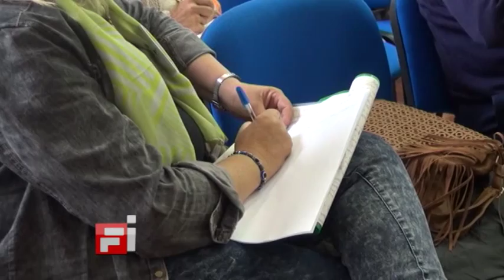07 Graciela Salaberry